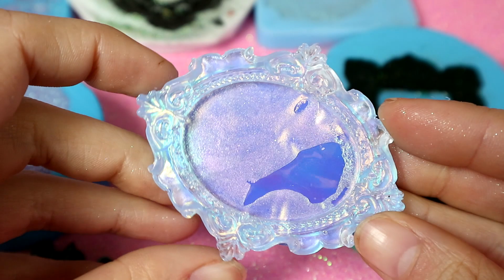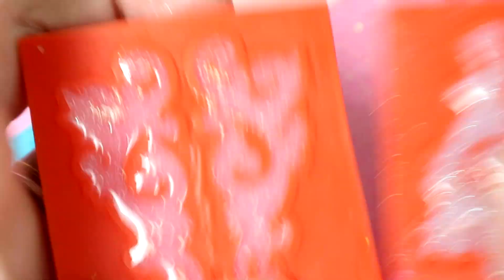LE SCOPERTE RESINOSE DI NINA - Mini nuclei cristallo e tante basi *^*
Ciao ninetti ! spero che questo video vi piaccia ! vi va di farmi sapere quale prossimo video vorreste vedere ? datemi qualche idea !